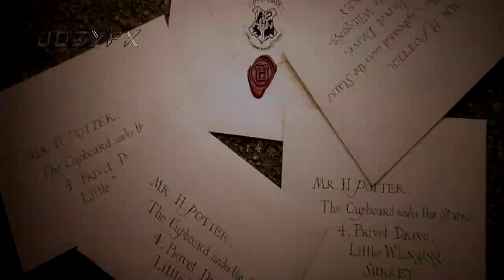Harry Potter 5 Intro Charmed Style (HD)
Here's the following opening from my Harry Potter Charmed Style Credits, the opening for the 5th movie titled "Order of the Phoenix".
Enjoy :D